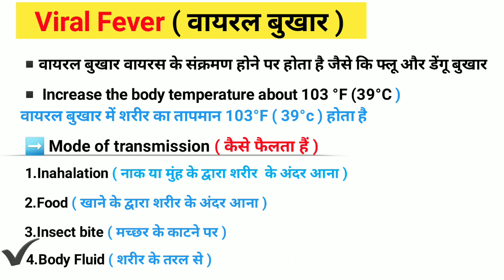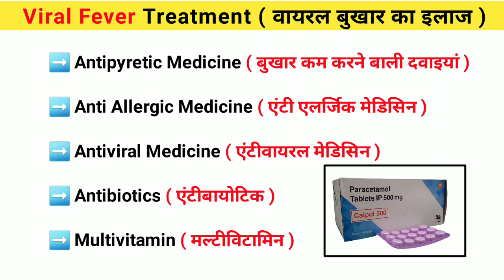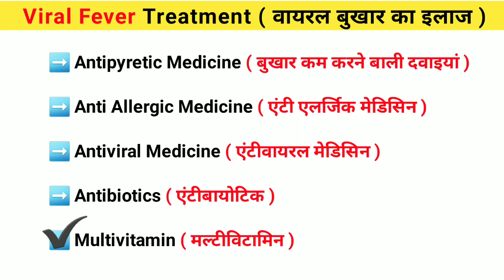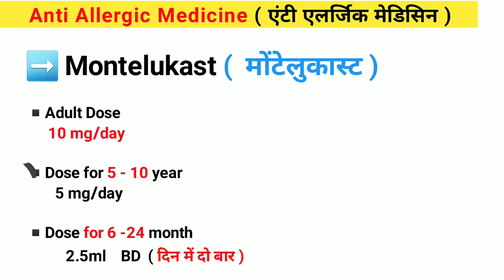Viral fever |Treatment |Medicine |Viral infection | दवाई | Symptoms |pharmacy |Fever in hindi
Viral fever
Treatment of fever
Typhoid fever
Typhoid fever treatment
Dengue fever
Dengue fever treatment
Infection
Type of infection
Treatment of infection
Infection medicine
Viral fever treatment
Viral bukhar
Eye flue
Eye flue treatment
Eye flue drop Eye
flue medicine Eye
flue in hindi
Eye flue symptoms
Eye flue hone par kya kare
Best drops for eye
Antibiotics eye drops
Antibiotics drops
Painkiller medicine
Best Painkiller Medicine
Painkiller injection
Antiinflammatory Injection
Wound Healing Medicine
Antiinflammatory medicine
Antiinflammatory injection
Antibiotics injection
Antibiotics Tablet
Antifungal medicine
Emergency Injection
Emergency Injection in hindi
Emergency Injection
list List of emergency Injection
Emergency medicine
Antibiotics injection
Gastritis injection
Gastritis medicine
Antiemetic drugs
Antiemetic injection
Anti allergic medicine
Antiemetic drugs
Antiemetic injection
Antiemetic medicine
 Nursing knowledge
Pragnancy sonography
Pragnancy ultrasound Report
Hospital staff
Hospital related knowledge
Mbbs student
Gynacology doctor
Abdominal pain
Abdomen pain
Types of pain
Abdominal examination
Abdomen examination
Abdomen
anatomy and physiology Anatomy and physiology of abdomen
Medical Knowledge
Medical students
Medical students
knowledge Biology
students Doctor
knowledge
Bhms students
Bams students
Nursing knowledge
Nursing staff
Paramedical staff
Paramedical knowledge
Pharmacy students
Pharmacy knowledge
Medicine knowledge